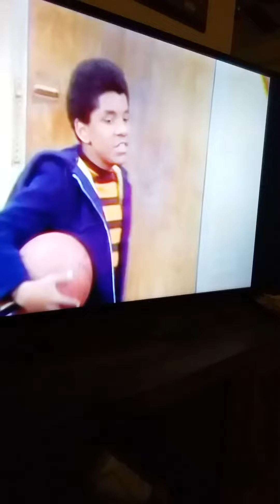good times social security ep